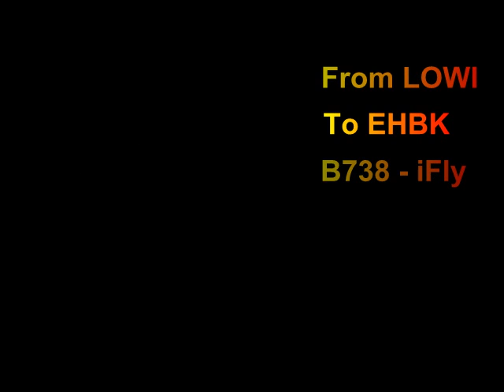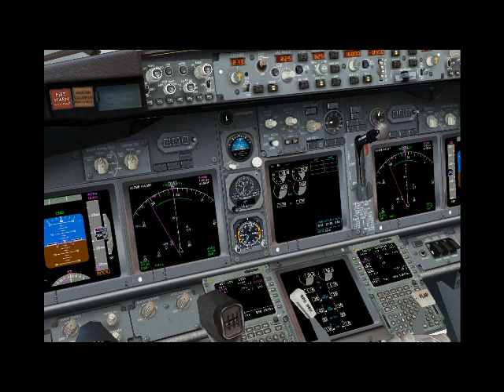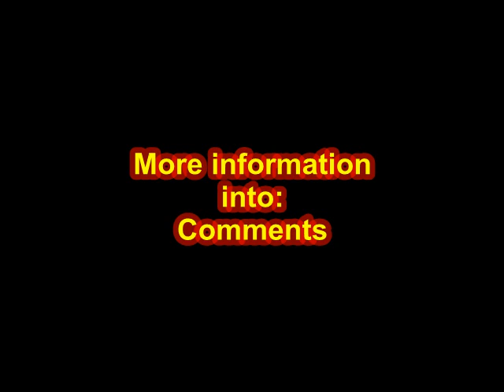[FS9] Transavia The Movie - LOWI to EHBK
The best wishes for 2011...

This movie going about a TRA flight from LOWI, Innsbruck to EHBK, Maastricht.
They do i have maked today..

Details:

iFly B738 - Transavia Texture
German Airports 4
AES

Pilot: BrianT / Lbrianfly
Altitude: FL300 / 9140M
Speed: 320 IAS / 445kts

Flaps malfunction at landing